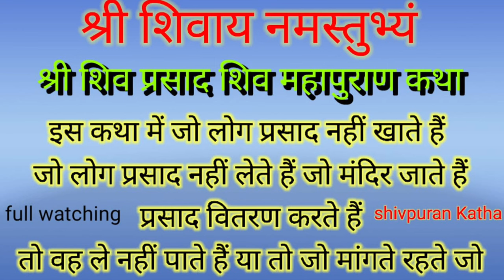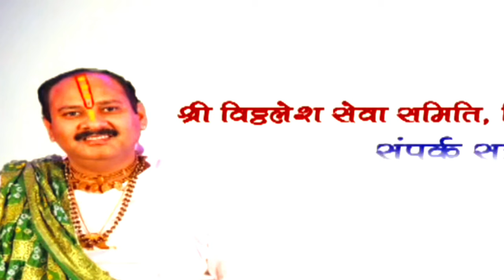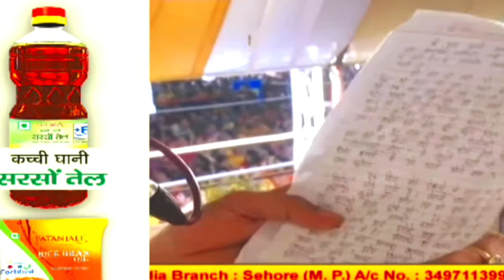day 1श्री शिव प्रसाद शिवमहापुराण कथा,वडोदराShri Shiv Prasad Shivmahapuran Katha Pradeep Mishra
day 1श्री शिव प्रसाद शिवमहापुराण कथा,वडोदरा

जो आज की कथा शिव शिव प्रसाद महापुराण कथा है जो बहुत ही मस्त कथाएं आरती कथा में सुनेगा।  जो प्रसाद वितरण करता है और जो भी पापी करता है एक बार जो बेलपत्र चढ़ाकर प्रसाद नहीं लेता है यहां और उसके लिए आज सुनिए प्रथम दिन का शिव महापुराण कथा का आनंद लीजिए

day 1 Shri Shiv Prasad Shivmahapuran Story, Vadodara Shri Shiv Prasad Shivmahapuran Story Pradeep Mishra

हमारे इस चैनल उपाय में आपका स्वागत है ! हम अपने इस चैनल के माध्यम से प्रदीप मिश्रा जी की कथा को लोगों तक पहुंचाकर उनके जीवन में भक्ति का रसतत्व घोल रहे है । हम सदा यही प्रयास करते है की अधिक से अधिक लोगों को कथा से जोरकर उनके जीवन मे भक्ति का आनंद दिलाए ।

प्रदीप जी मिश्रा
day - 01 II श्री शिव प्रसाद शिवमहापुराण कथा ।। पूज्य पंडित प्रदीप जी मिश्रा (सीहोर वाले) । वडोदरा
पंडित प्रदीप मिश्रा जी की शिव पुराण
 प्रदीप मिश्रा जी की शिव महापुराण कथा
पूज्य पंडित प्रदीप जी मिश्रा
पंडित प्रदीप मिश्रा जी की शिव पुराण कथा
श्री शिव प्रसाद शिवमहापुराण कथा